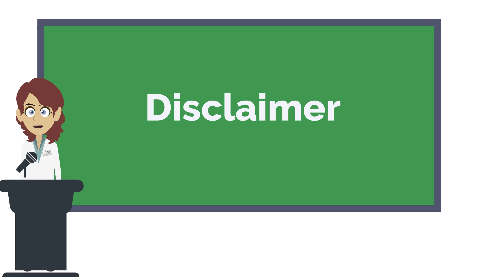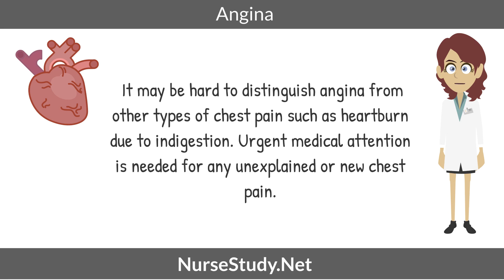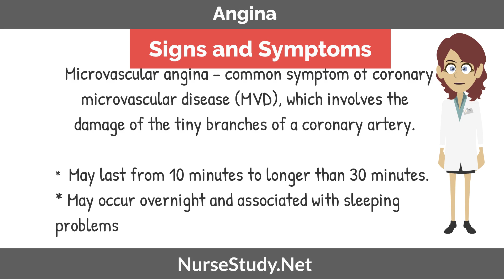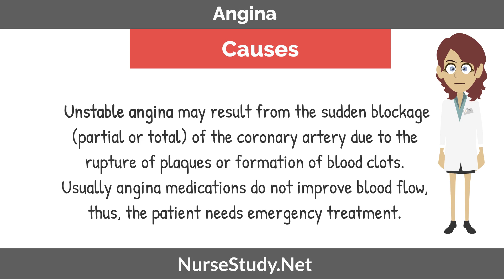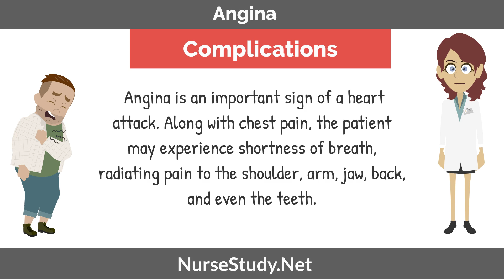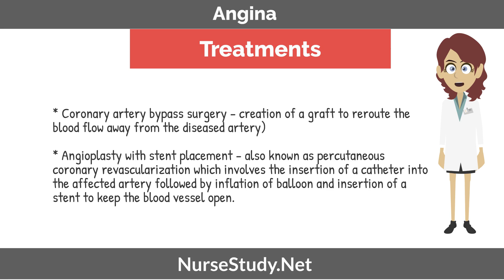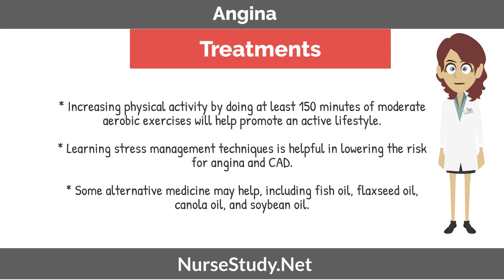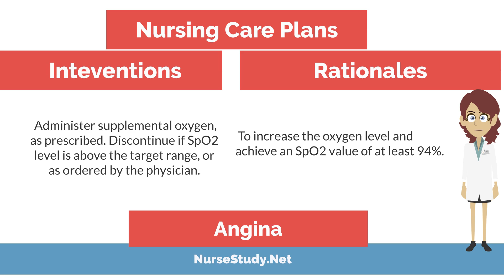Angina Chest Pain Nursing NCLEX Review and Nursing Care Plan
Angina Chest Pain Nursing Interventions and Nursing Review

In this tutorial for nursing students we will cover Chest Pain Angina.

Nursing Resources

Nursing Diagnosis Handbook
Nursing Care Plans
Medical Surgical Nursing
Comprehensive NCLEX Review

Social

Discounts:
Because I do most of my shopping online. I have enrolled in Rakuten. From clothing, school supplies, and even my nursing supplies.

I love it when I get an additional discount on what I have purchased. I have used them on Etsy, EBAY, Amazon, and even JC Penneys. They have so many stores in their directory. I always get a payment back almost monthly depending on how much shopping I have done. Join Today, you will be glad that you did.